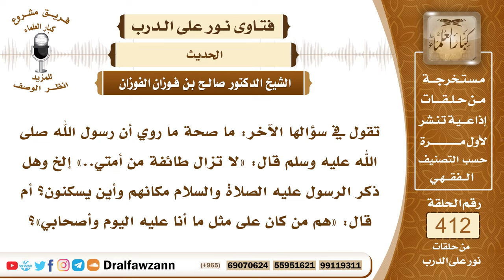5501- مكان الطائفة المنصورة ووصفهم - الشيخ صالح الفوزان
"5501- تقول في سؤالها الآخر: ما صحة ما روي أن رسول الله ﷺ قال: «لا تزال طائفة من أمتي..» إلخ وهل ذكر الرسول عليه الصلاة والسلام مكانهم وأين يسكنون؟ أم قال: «هم من كان على مثل ما أنا عليه اليوم وأصحابي»؟
الجواب: الرسول ﷺ لم يذكر مكانهم فليس لهم مكان خاص وإنما وجودهم مقطوع به لخبر الرسول ﷺ وليس لهم مكان خاص قد يكونون هنا أو هناك أو يكونون متفرقين في الأرض المهم أنهم موجودون إلى أن يأتي أمر الله سبحانه وتعالى.
 وأما وصفهم فكما وصفهم النبي ﷺ من كان على مثل ما هو عليه ﷺ وأصحابه.
السيرة الذاتية :
للاشتراك في قناة الشيخ صالح الفوزان

14_ الشيخ محمد أمين الشنقيطي
يتيوب

15_سماحة المفتي عبد العزيز آل الشيخ
 يوتيوب

رئيس الفريق
لمشروع كبار العلماء